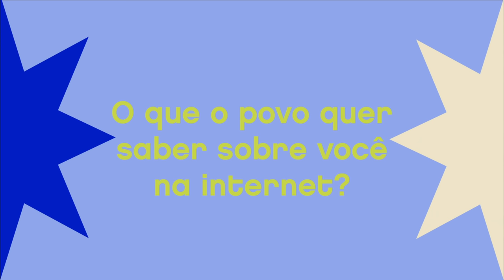Humor e emoção no 1º encontro de Tati Machado, do GShow, e Pedro Motta, do D.P.A. |JOGO DE DUPLAS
O programa JogoDeDuplasNoGNT, exclusivo aqui no nosso youtube, tá virando, praticamente, o tinder da amizade, com direito a humo e emoção a cada episódio e, hoje, um ENCONTRO DE GERAÇÕES; é como o buraco da fechadura para assistir, de camarote, ao primeiro encontro entre duas pessoas que nunca se esbarraram e saber, em primeira mão, como nasceu a amizade entre elas.

No episódio de estreia, unimos McCarol de Niteroi e PastorHenriqueVieira, que nunca haviam se encontrado, pra ver no que ia dar. Ficou passada? A gente também! E amamos demais aquele match!

No EP2, unimos LuisLobianco e ChicoBosco e testemunhamos o nascimento de uma amizade, ao vivo, ai meu coração! Mas só assistindo ao episódio até o fim para entender

No episódio desta semana, colocamos frente a frente a apresentadora TatiMachado e o ator PedroMotta. Reconhecem essas figuras?

Hoje com 16 anos, Pedro Motta começou a carreira de ator cedo, mas explodiu, mesmo, em 2015, ainda aos 10 anos, quando virou o DetetivePippo, em DetetivesDoPrédioAzul, o D.P.A., do canal Gloob;

Tati Machado tem uma história parecida; a apresentadora também já foi atriz mirim; além de teatro, ela participava do programa fofo "Gente Inocente" (imagens no vídeo), exibido entre 2000 e 2002; mas, só em 2019, Tati se revelou como apresentadora e hoje possui quadros no "Encontro com Fatima Bernardes" e no "É de Casa".

O que podemos esperar deste encontro, que nunca aconteceu antes? Só assistindo para saber! O mínimo que a gente garante é entretenimento de boa qualidade, em uma conversa com diversão e... emoção! Se preparem para rirem e usarem o lencinho! ;)